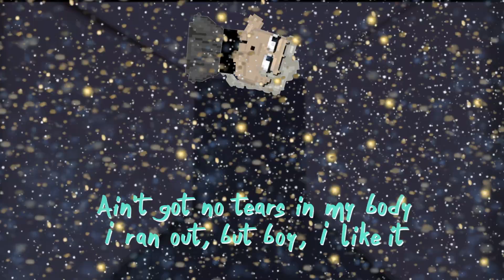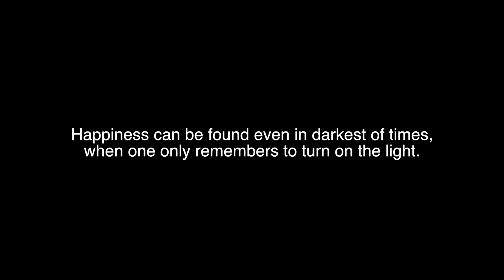Growtopia | Ariana Grande - No Tears Left To Cry (Music Video)